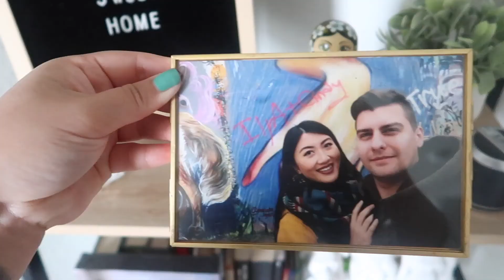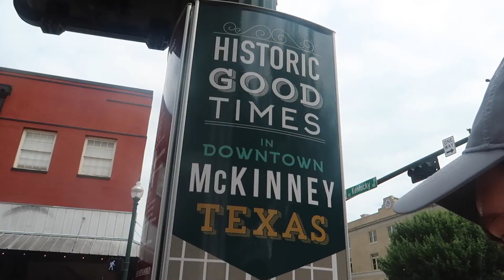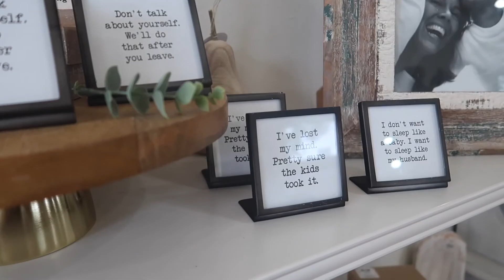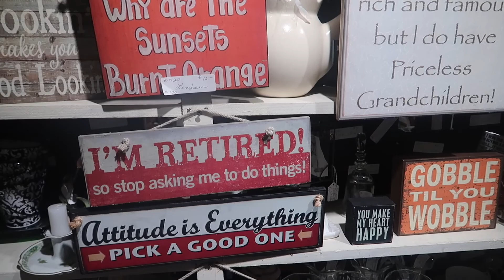Checking Out Downtown McKinney + Seafood Dinner | Vlog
Thanks for joining us on our Sunday! Hope y'all enjoy!

xoxo,
Cindy